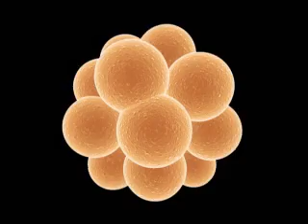Roe vs. Wade: 35 Years of Choice (Part 1)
Fr. Liam Cary